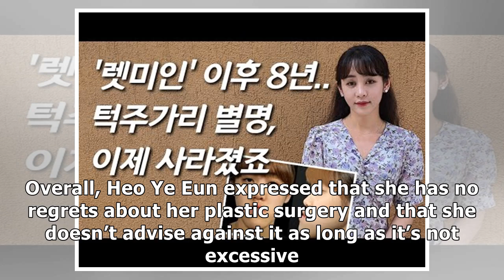Legendary "Let Me In" Star Heo Ye Eun Shares How Plastic Surgery Drastically Affected Her Life ...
Legendary "Let Me In" Star Heo Ye Eun Shares How Plastic Surgery Drastically Affected Her Life 8 Years Later